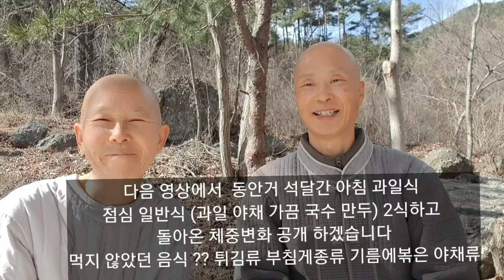동안거 잘 다녀왔습니다. 신선생은 보자마자 단식 하자고 하네요??